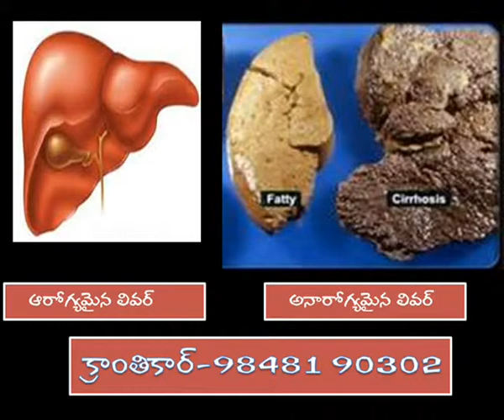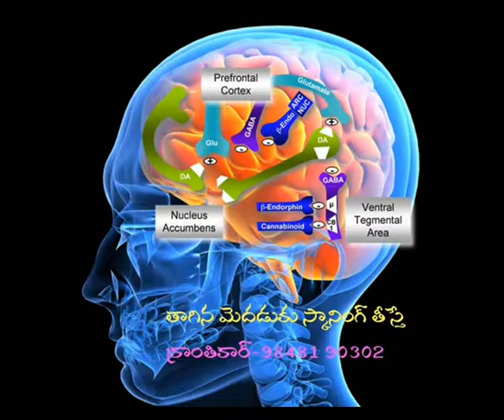SMOKING-DRINKING-GUTKA-KRANTIKAR -PSYCHOLOGY & HYPNO THERAPY